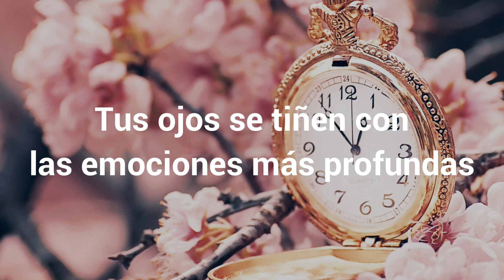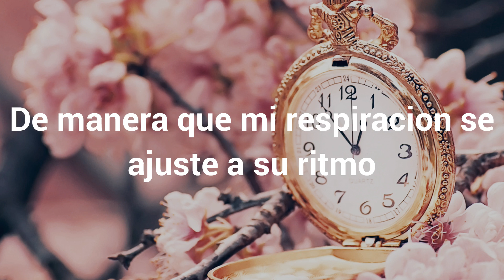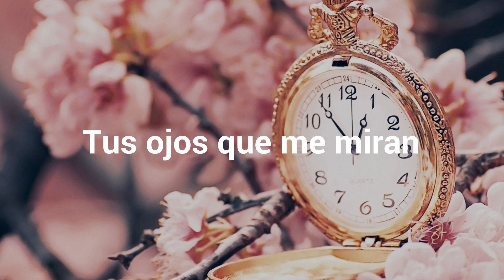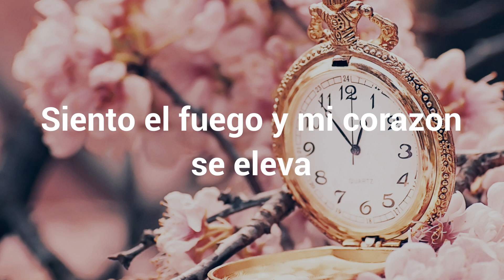AOA - 10 SECONDS [SUB. ESPAÑOL]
VÍDEO DE AOA SUBTITULADO AL ESPAÑOL COMO PARTE DE LA PAGINA "AOA MEMES → ACE OF ELVIS"

ESPERO Y LES GUSTE LA TRADUCCIÓN.

Artista: AOA
Canción: 10 SECONDS
Álbum: "GOOD LUCK" 4TH MINI ALBUM